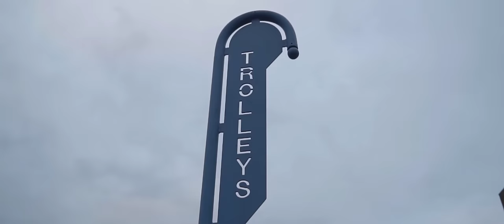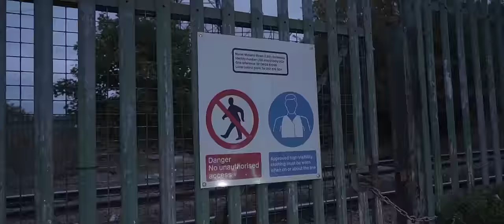Pee Man - Trap Songs [Music Video] | P110